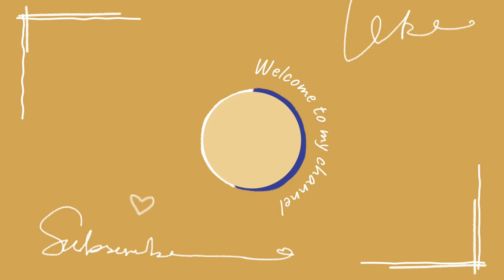Mrida ki one month anniversary